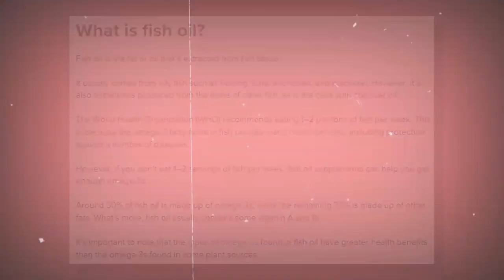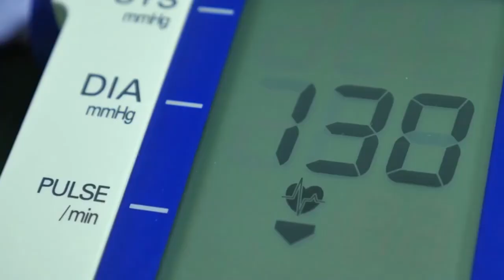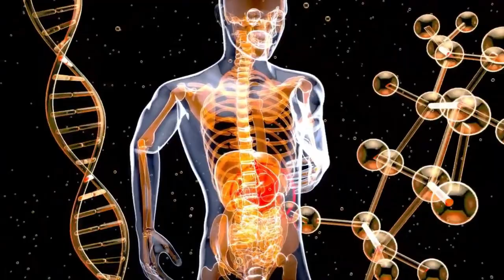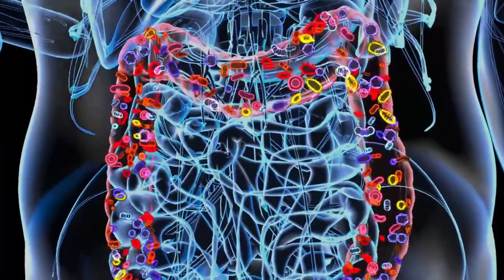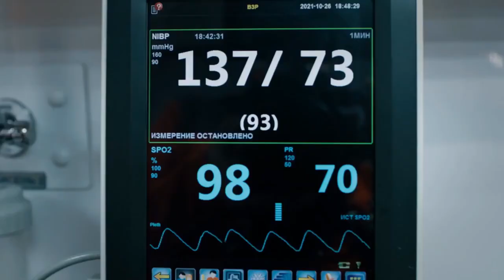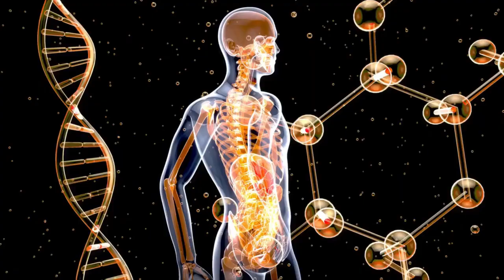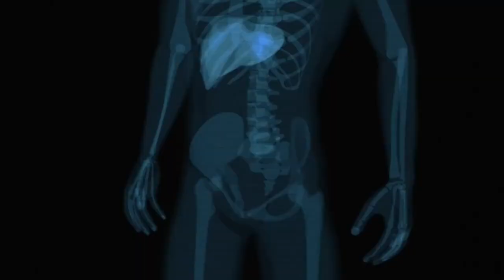The Omega-3 Challenge: "What Changes Can You Expect in 30 Days?"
🌊 Dive into the world of Omega-3 fish oils with our latest video! Discover the incredible benefits that await you when you incorporate these essential fatty acids into your daily routine for 30 days. From boosting heart health and enhancing cognitive function to reducing inflammation and providing joint relief, Omega-3s are a game-changer for your overall well-being.

Join us as we explore the science behind Omega-3s, breaking down the different types of fatty acids and their dietary sources. Learn why fish oil supplements are a popular choice, but not all are created equal – we'll guide you on selecting high-quality options for maximum health benefits.

But it's not all smooth sailing! Uncover the potential side effects of Omega-3 fish oil, including the notorious fishy aftertaste and digestive discomfort. We'll discuss important considerations, such as blood thinning properties, interactions with medications, and possible allergies, ensuring you're well-informed before embarking on your Omega-3 journey.

As you embark on this nutritional adventure, remember to consult your healthcare provider for personalized advice. 🐟💙

At Fast Track to Health our mission is to educate, inspire and encourage our patients to improve their health through natural and holistic means. We take an integrative approach to health and healing and use the best of what Eastern and Western medicine has to offer.

We strive to look beyond just symptoms to find the underlying reason why the body is not functioning optimally and then address it in a safe, effective, non-invasive way that will allow the body to come back into balance.

These statements have not been evaluated by the Food and Drug Administration. This video is not intended to diagnose, treat, cure or prevent any disease. Additionally, this information is not intended to replace the advice of your physician.